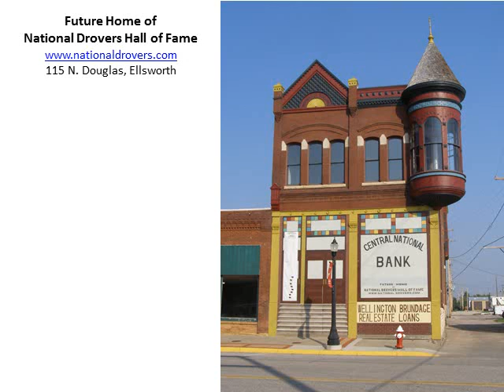Ellsworth Kansas Area Attractions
Lots to visit in the Ellsworth, Kansas area.